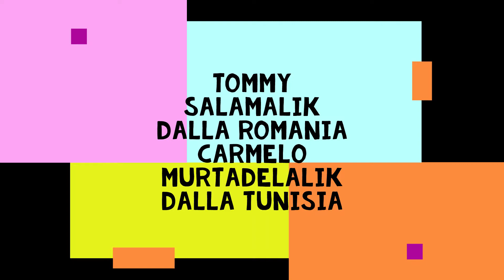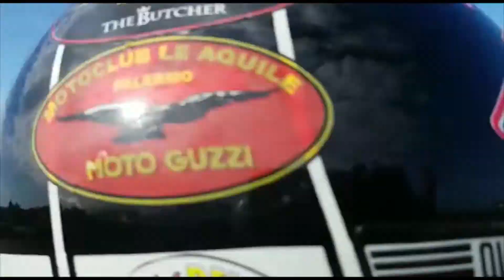Motogiro Costa Mediterranea BIS 3 Nov 2019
Special Guest: Gli Albanesi